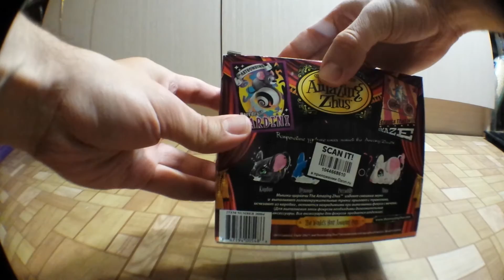Интерактивная Мышка Amazing Zhus Kardini